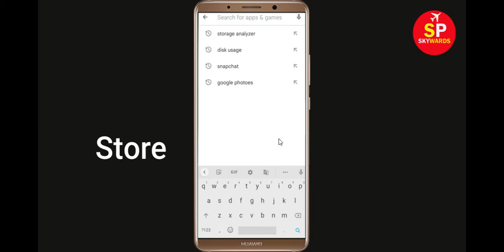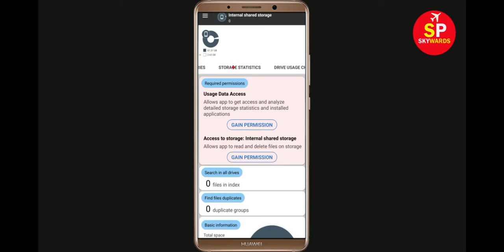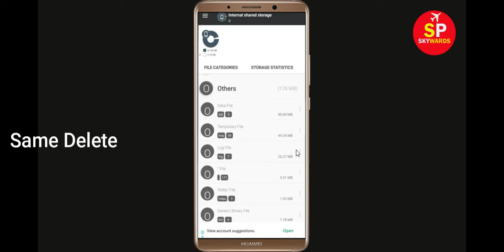How to Free up Internal Storage Problem on Android, Including ‘Other’ Storage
How to Free up Internal Storage on Android, Including ‘Other’ Storage problem solved

Hello friends, in this video I will show you how to free up space on android or how to delete other storage on android.

Your solutions :-
how to free up internal storage on android
how to delete other storage on android
how to delete other files on android
free up space on android
how to free up internal storage on android phone
free up space on android samsung
free up space android
how to delete other files
internal storage is running low phone performance
internal storage full problem